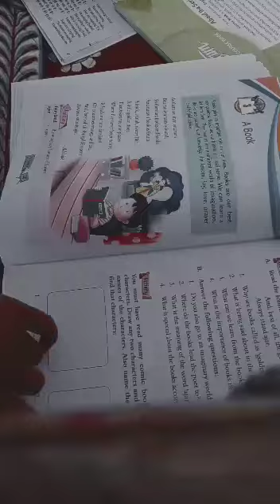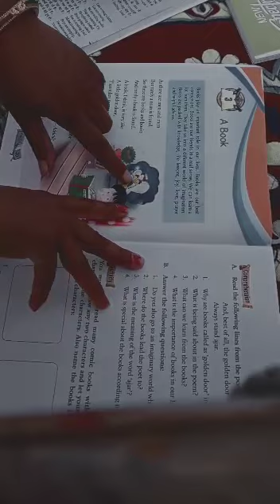Class-2, subject-English, chapter-3rd, teacher-jyot